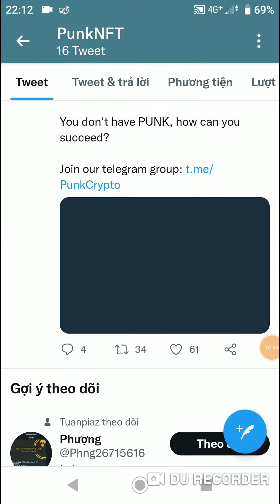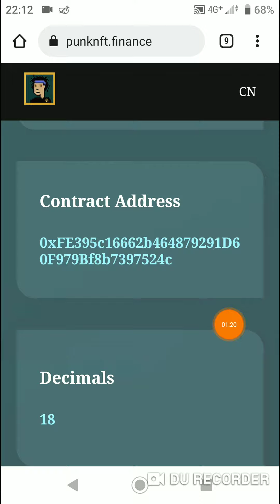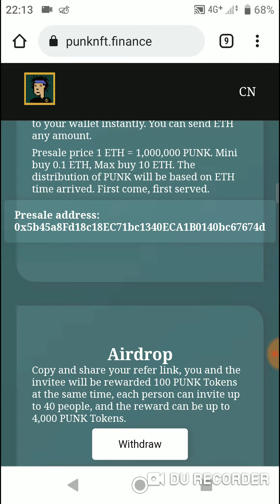Hướng Dẫn Nhận 100 Token PUNK Mạng ERC_20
👉 Link Airdrop
Contract
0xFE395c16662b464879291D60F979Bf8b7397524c